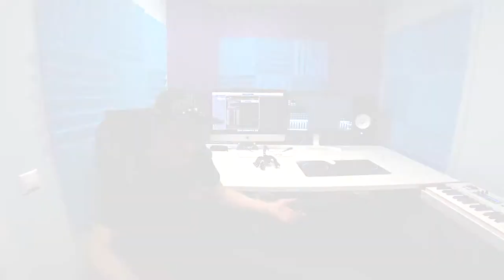DJ GVOZD - Разговор о DnB - Истории - Пати - Размышления - часть 1 - SPEAK TO BASH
Перед вами первая часть с  легендарным DJ  и ведущим программы Пиратская Станция на радио Рекорд   - DJ Гвоздь!!
Узнай как всё начиналось и какие истории преследовали на пути становления знаменитым DJ и ведущим!

Ozon Bank
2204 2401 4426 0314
Добавляйте комментарий "За Культуру"
Сотрудничество 👉

Константин Нестеров, он же GVOZD Самый известный Drum and Bass Dj России, один из основателей "Пиратской Станции", радиоведущий, промоутер, музыкальный продюсер, владелец лейбла "Respect Records".

1997г. - начинает активную деятельность в Drum and Bass культуре.

1999г. - основывает лейбл "Respect Records", в 2009г. начинает его виниловую историю с международной репутацией.

2000г. - начинает вести авторскую передачу "Пиратская Станция" на "Радио Рекорд", где знакомит слушателей всей страны со всеми тенденциями современной музыки, не забывая о классике жанра, представляет гостевые миксы диджеев как нашей страны, так и всей планеты. На сегодняшний день это крупнейшее Drum and Bass-шоу РФ. Ежегодно в Санкт-Петербурге и других городах проходит фестиваль "Пиратская Станция", привлекший многотысячную аудиторию, участниками которого уже стали такие гиганты как Goldie, Fabio, LTJ Bukem & Mc Conrad, Roni Size, Hype, Pendulum, Adam F, Technical Itch, Aphrodite, Bad Company и др. ...

2003г. - открывает серию легендарных Drum and Bass вечеринок легкого звучания "Listen UP!" cо своей командой "Respect Family", в модном клубе "Грибоедов".

2004г. - основывает музыкальный проект "TKB" ("Tru Kupchino Badman$") совместно с Ильей E:Beat. На счету диджитал релизы на лейбле "Respect Records" и виниловый релиз на "Opposide Records".

2007г. - создает "Opposide Records" совместно со Станиславом, он же Dissident aka Kontext. Базовым направлением деятельности которого является выпуск Leftfield Drum'n'Bass и Drumfunk направлений, в 2009г. "Opposide Records" представили свой первый виниловый релиз.

За плечами Константина организация бессчетного количества мероприятий, многие из которых заняли почетное место в истории развития российской Drum and Bass культуры, так же активная гастрольная деятельность.

Изучая и любя все проявления Drum and Bass музыки, GVOZD очень эклектичен в своих миксах. В его исполнении, на самых разных по атмосфере вечеринках, можно услышать от взрывоопасной смеси самых танцевальных хитов до узкоконцептуальных виниловых подборок саунда для самой искушенной паублики. Неизменными остаются позитивные вибрации и высокая техника игры.

По версии сайта Drumandbass.ru, по итогам голосования "Russian Drum and Bass Awards" в номинациях:

"Best DJ" 2003, 2006, 2007гг.

"Best label" 2006, 2007гг.

"Best mix CD" 2006, 2007гг.

"Best radioshow" 2003, 2004, 2006гг.

"Outstanding contribution to Drum and Bass in Russia" 2006, 2007гг.

Вошел в первую десятку TOP 100 DJ's 2007, 2008, по версии сайта DJ.ru

Вошел в TOP 100 Dj's 2012, по версии сайта PROMODJ.com

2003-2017 гг. - Сооснователь и резидент фестиваля  PIRATE STATION ( Пиратская Станция)

2003 - ... - ведущий шоу Пиратская Станция на радио Рекорд

Фотографирую, снимаю видео, все подробности в VK.

По всем вопросам пишите в соц. сетях